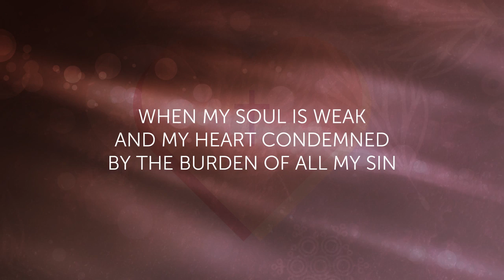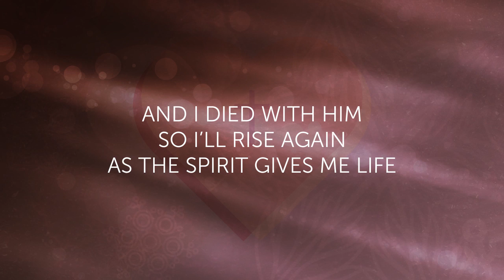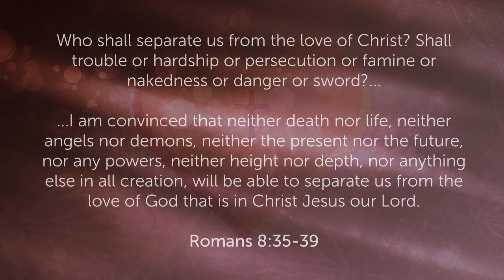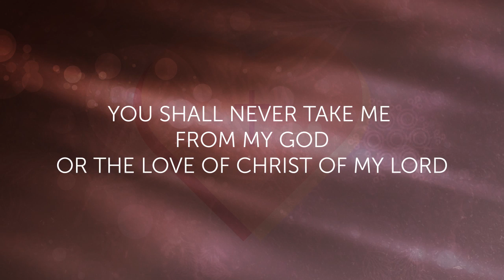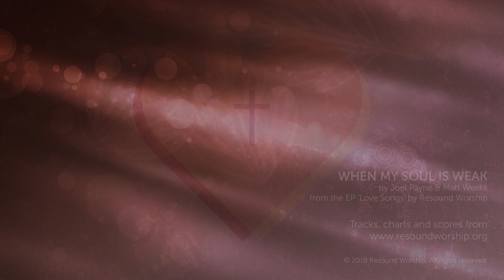When my soul is weak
'When my soul is weak' by Joel Payne & Matt Weeks
from the EP 'Love Songs' by Resound Worship

and my heart condemned
by the burden of all my sin,
I will fix my eyes on the sinners’ friend
who is calling me to him,

For he came in flesh
and he died in shame
crushing sin with his sacrifice;
and I died with him,
so I’ll rise again,
as the Spirit gives me life,

O you heights above and you world below,
with your danger, drought and sword,
you shall never take me from my God
or the love of Christ of my Lord.

So I shall not fear,
for his love is strong
and in him I am justified;
he will hold me close
through the ages long,
as he reigns at God’s right side,

Nothing shall separate us from his love.